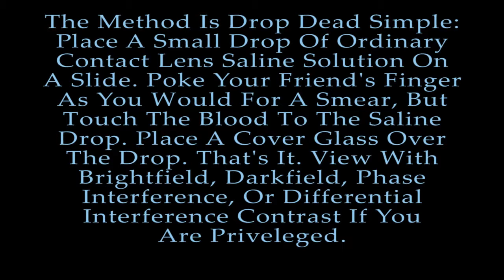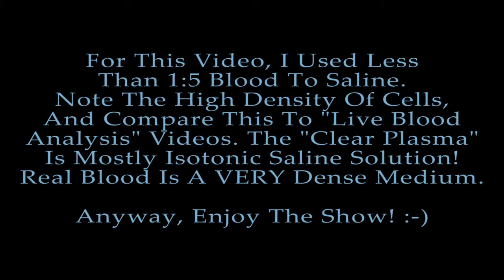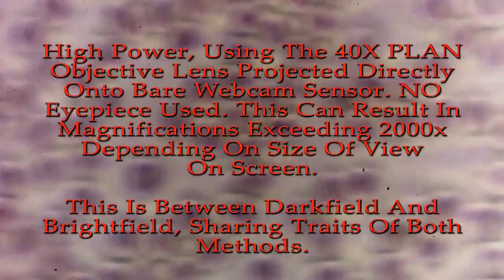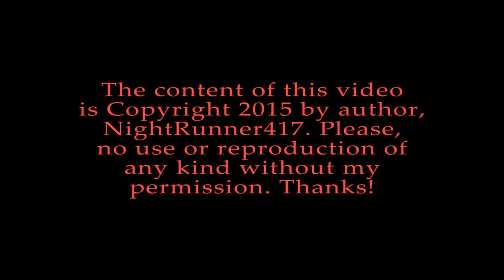Adventures In MicroBiology: Live Blood Samples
Live Blood Analysis: It's not just for telling fortunes and thwarting diseases! It's also a great lesson in microbiology and just plain fun to look at. AND, it's really easy to do. A slide, a cover glass, a sterile needle, and some contact lens saline solution and you're good to go. Come with me and explore the strange, eerie beauty of reds -n- whites wobbling around under the influence of Brownian Motion. :-)

Rick NR417